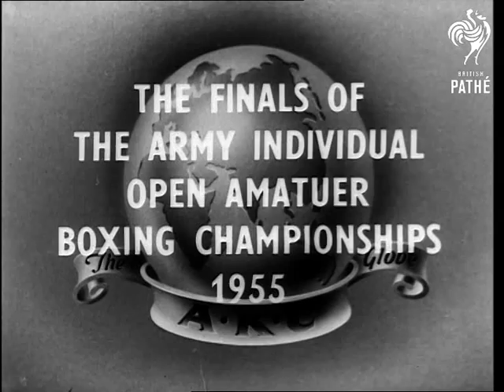Army Boxing Finals (1955)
AKC News Parade - Army Boxing Final, Bristol.

Various shots of boxing matches, intercut with army types watching.  Boxers include Private Jacobs, Private Whealan, Sergeant Sellick and Lance Corporal Frances.

Used in Army Kinema Corporation issue 424.

 FILM ID:2678.07